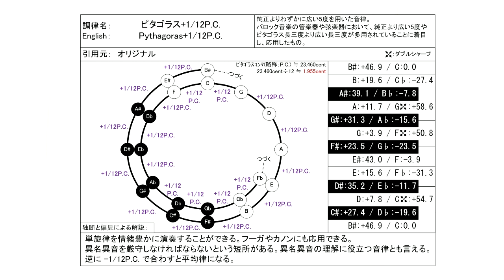【実験音律】バッハの異名異音 Das Wohltemperirte Clavier （平均律クラヴィーア曲集）第１巻 BWV 846 - 869 全24曲 (訂正版)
記譜のとおりに異名異音を徹底するよう、特殊な調律を施した演奏サンプルです。
※8/15 　説明画像の誤植(F♭)と、異名異音の対応漏れを数カ所修正しました。

※打ちこみデータです。音の強弱の変化等がほぼ無いベタ打ちのものです。

同じMIDIデータによる BACH-E.Jobin解釈案テンペラメントでの演奏はこちら

0:00    BWV 846 前奏曲 - 4声のフーガ ハ長調
3:51    BWV 847 前奏曲 - 3声のフーガ ハ短調
7:31    BWV 848 前奏曲 - 3声のフーガ 嬰ハ長調
11:58  BWV 849 前奏曲 - 5声のフーガ 嬰ハ短調
18:32  BWV 850 前奏曲 - 4声のフーガ ニ長調
21:39  BWV 851 前奏曲 - 3声のフーガ ニ短調
25:16  BWV 852 前奏曲 - 3声のフーガ 変ホ長調
30:33  BWV 853 前奏曲 変ホ短調 - 3声のフーガ 嬰ニ短調
　　　※異名異音のため、変ホ短調→嬰ニ短調への転調で音程が少し上がります。
36:55  BWV 854 前奏曲 - 3声のフーガ ホ長調
39:57  BWV 855 前奏曲 - 2声のフーガ ホ短調
43:50  BWV 856 前奏曲 - 3声のフーガ ヘ長調
46:37  BWV 857 前奏曲 - 4声のフーガ ヘ短調
52:42  BWV 858 前奏曲 - 3声のフーガ 嬰ヘ長調
56:10   BWV 859 前奏曲 - 4声のフーガ 嬰ヘ短調
1:00:50   BWV 860 前奏曲 - 3声のフーガ ト長調
1:05:22   BWV 861 前奏曲 - 4声のフーガ ト短調
1:09:45   BWV 862 前奏曲 - 4声のフーガ 変イ長調
1:13:52   BWV 863 前奏曲 - 4声のフーガ 嬰ト短調
1:18:40   BWV 864 前奏曲 - 3声のフーガ イ長調
1:23:27   BWV 865 前奏曲 - 4声のフーガ イ短調
1:30:55   BWV 866 前奏曲 - 3声のフーガ 変ロ長調
1:34:26   BWV 867 前奏曲 - 5声のフーガ 変ロ短調
1:40:07   BWV 868 前奏曲 - 4声のフーガ ロ長調
1:43:53   BWV 869 前奏曲 - 4声のフーガ ロ短調

使用音源：Modartt 製 Pianoteq6 (v6.7.3) "Neupert Clavichord lute"
ソフト音源のストレッチは1.05に設定しています。